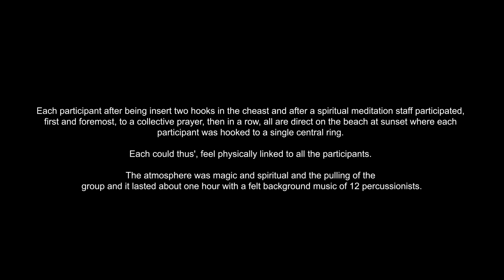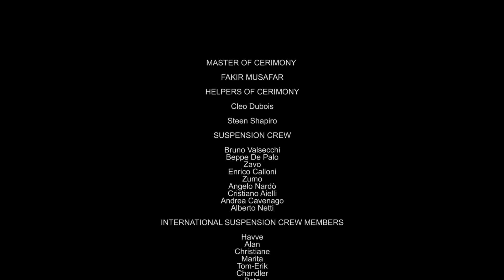MOONDANCE collective ritual body pulling by Fakir Musafar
Beach collective ritual body pulling
by Fakir Musafar the lovely Cléo Dubois
and the APTPI-ST
(Italian Association of processional piercers and tattooists Suspension team) along with ALL the volunteers who partecipate at the 11° Italian Suscon.